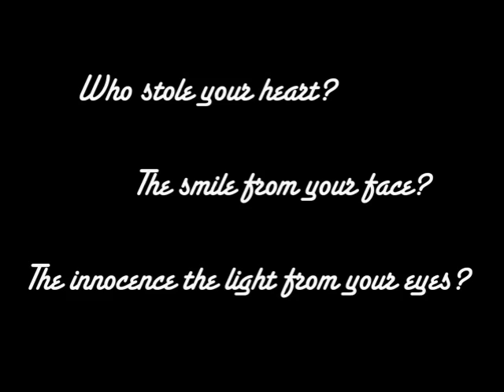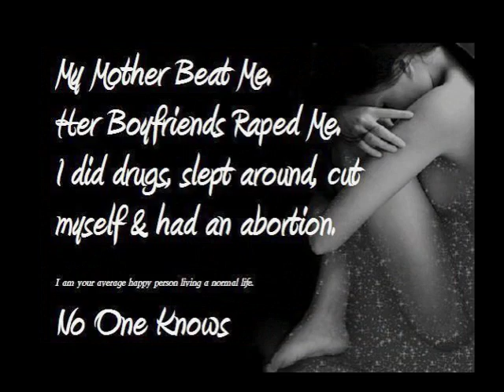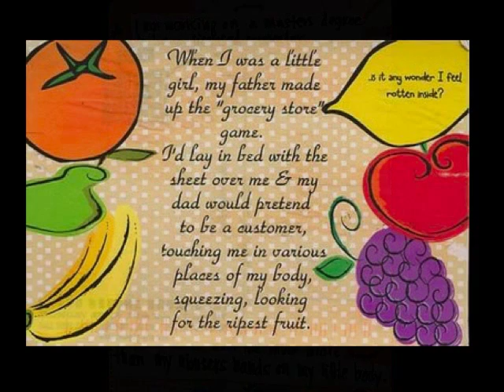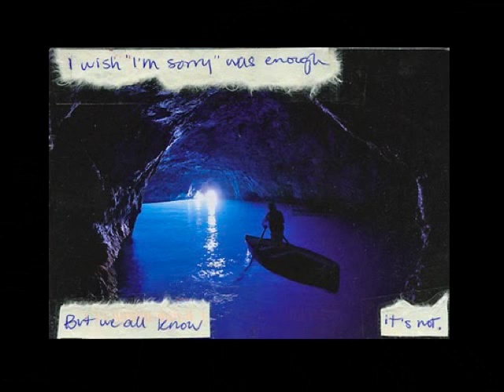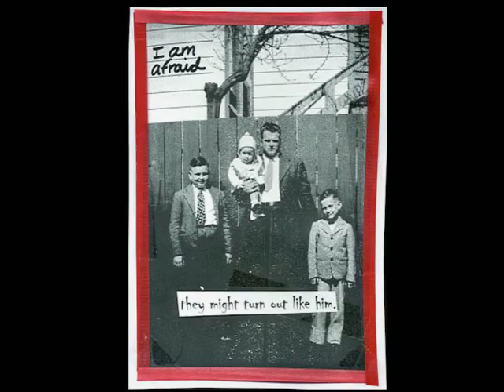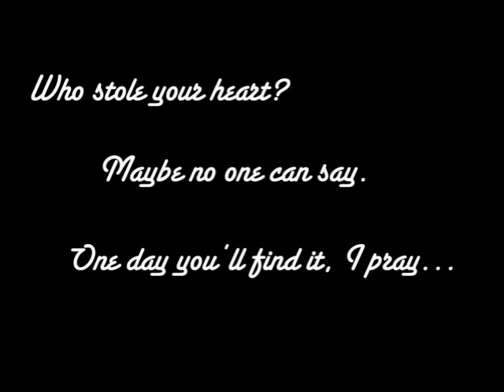Post Secret || Remember the Tin Man.mov